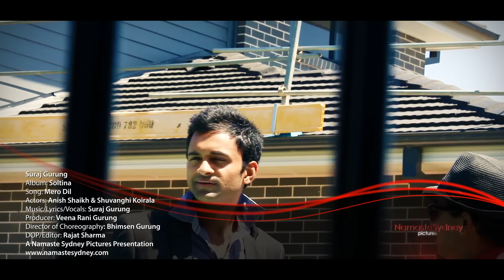Suraj Gurung's Mero Dil [ Official Video ] From Album Soltina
Mero Dil is Suraj Gurung's first released music video from his debut album Soltina which recently got launched in a Nepalese event in Sydney. This video is directed by Aashish Sharma.